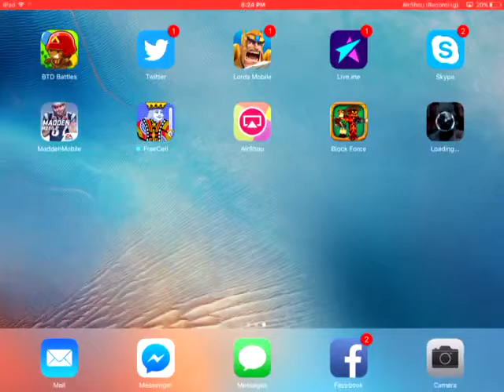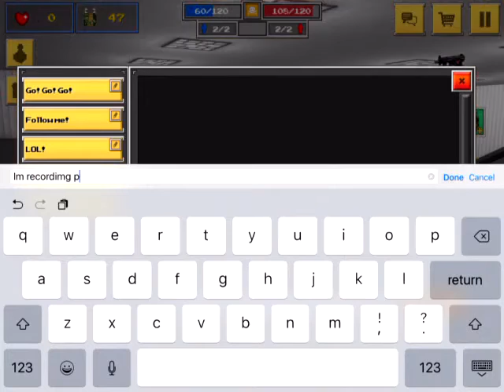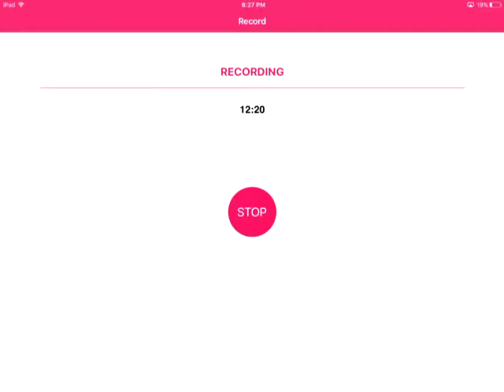Banther Carter | Block Force Ep 1 | Oh gawd...